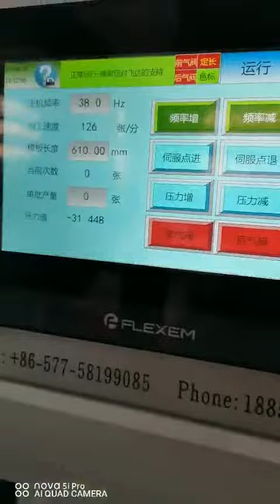Mask Paper Box Roll Die Cutting Creasing Machine